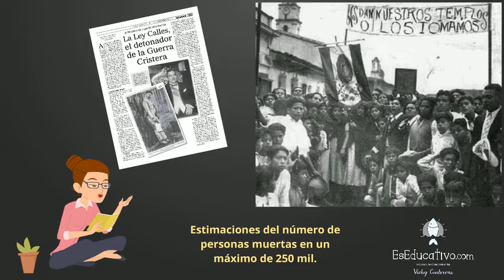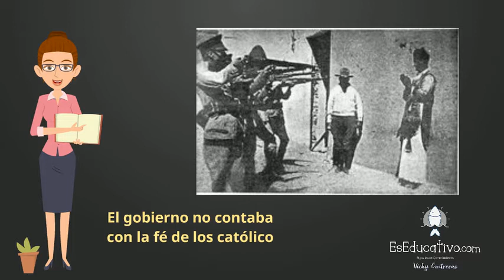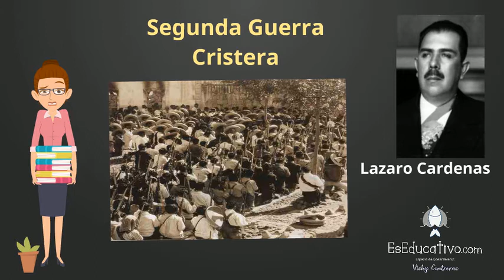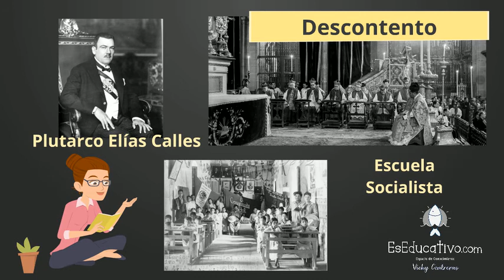GUERRA CRISTERA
En este vídeo te hablo de la Guerra Cristera, la cual fue un enfrentamiento armado que inundó de sangre gran parte del territorio mexicano.

Te invito a ver el vídeo, déjame tu opinión sobre el tema y apoyame compartiendo.